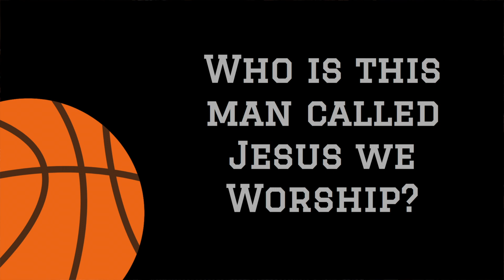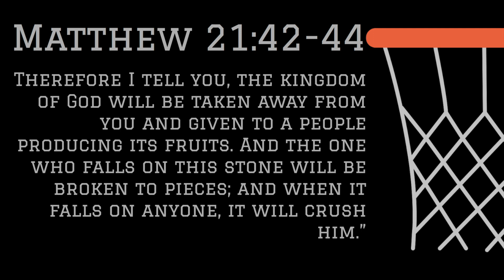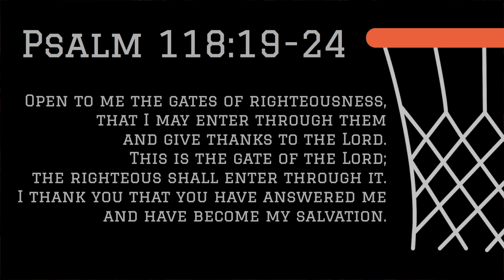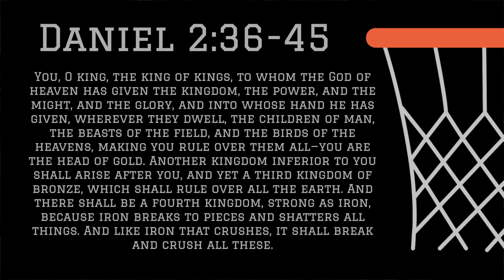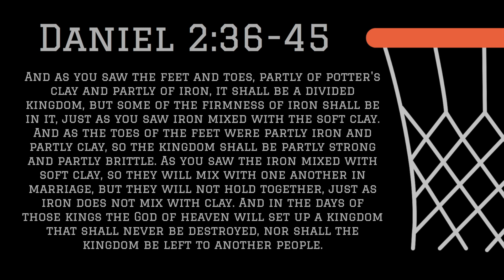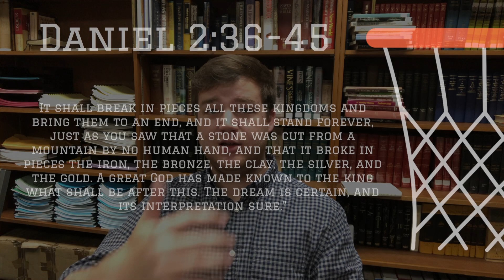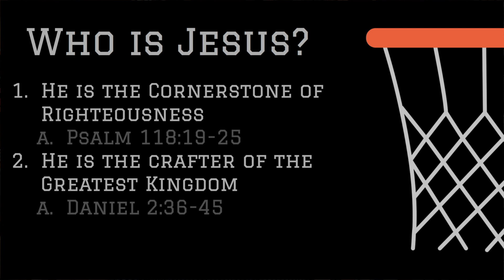Beltline Church Church - Back to Basics 7/5/20 PM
Evening study, 7/5/20 from Eli Mann, youth ministry intern at Beltline Church of Christ in Decatur, Alabama.